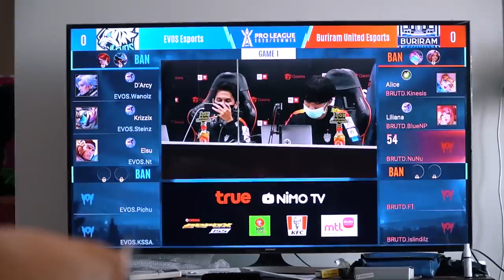1 Day Before Last Match POPS Bacon VS Buriram United